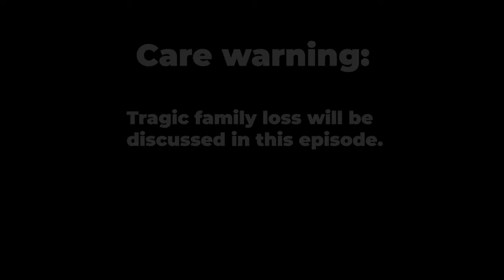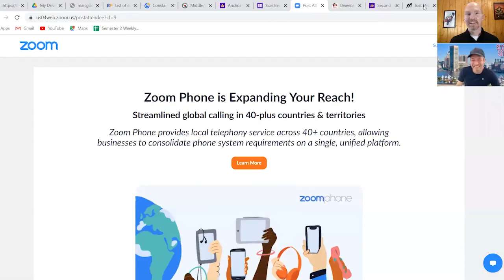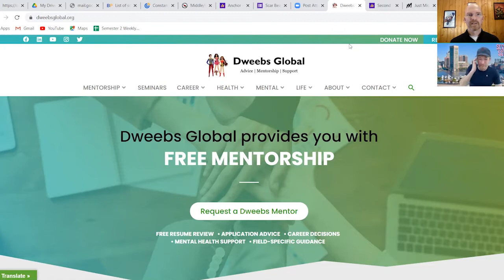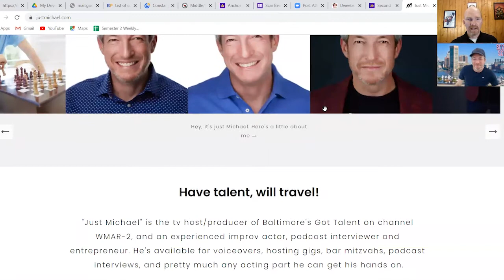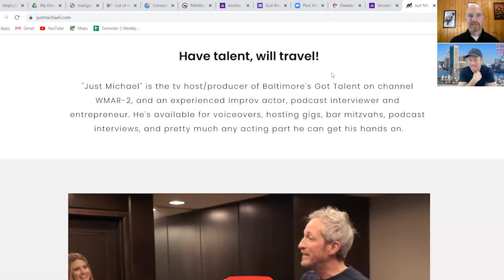How to continue recovering from a loss with Michael M. Cohen!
Michael M. Cohen is a small business owner, entrepreneur, investor, work-in-process improv artist, speaker and (as always) very, very neurotic. We discuss a tragic family event that still affects him today.

Care warning: Tragic family loss is discussed in this episode.

Theme music and post-production: @nateberan